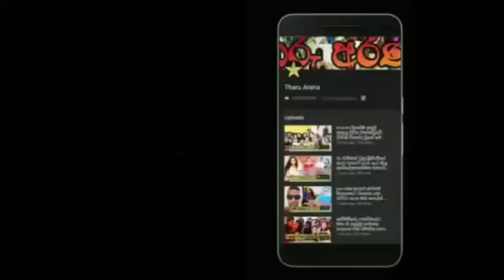මේනකගේ උපන්දිනයට නෙහාරා දුන්න birthday surprise එක මෙන්න.menaka rajapaksa's birthday celebration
මේනකගේ උපන්දිනයට නෙහාරා දුන්න birthday surprise එක මෙන්න.menaka rajapaksa's birthday celebration| sri lanlan actress

hi everyone,
welcome to my channel i am a gossip ,sinhala news & entertainment vlogger.if you want to know any sri lankan news, gossip or entertainment videos or photos if you can join with us .i am trying to give you good quality videos. subscribe my channel for more videos don't forget like, comment & share